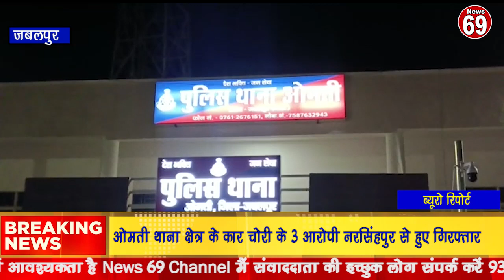ओमती थाना क्षेत्र के कार चोरी के 3 आरोपी नरसिंहपुर से हुए गिरफ्तार।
KKR News

MP News
Madhya Pradesh news
Bageshwardham

Dhirendra sastri

bageshwar dham

Dhirendra sastri

aniruddh acharyaji

anirudh

aniruddhacharyajilive jayakishori

jaya kishoriji

 ShriNaradentertainment